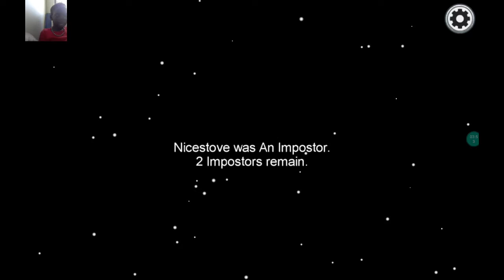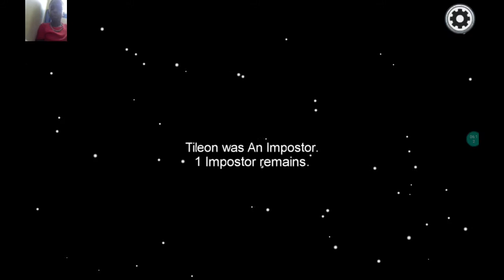i'm playing among us with my brother and sister subscribe like and share